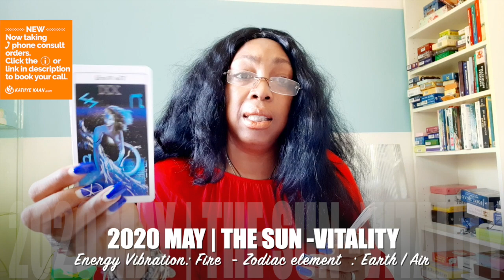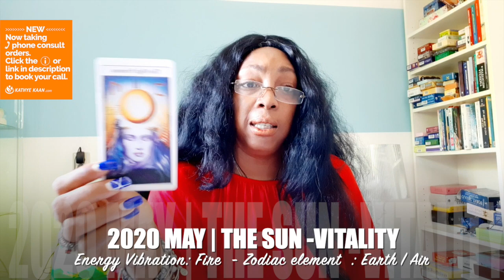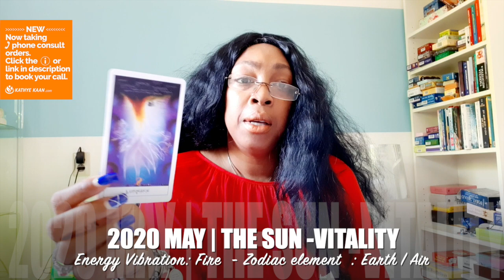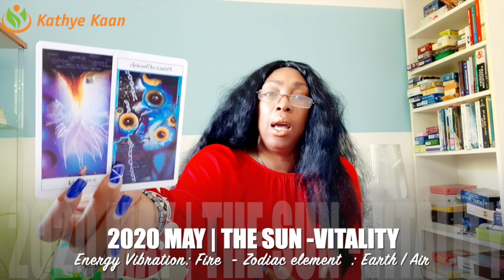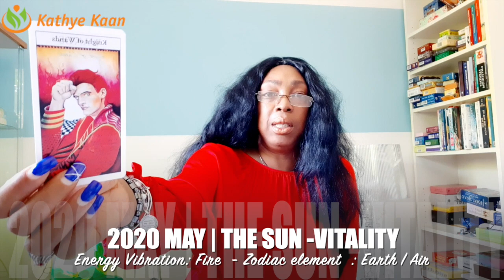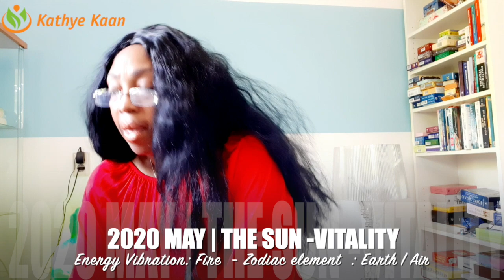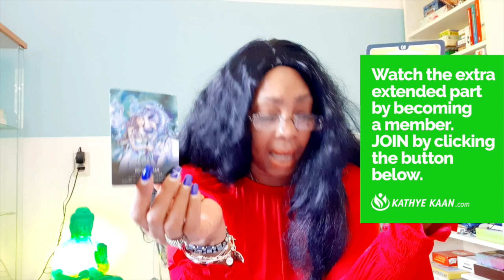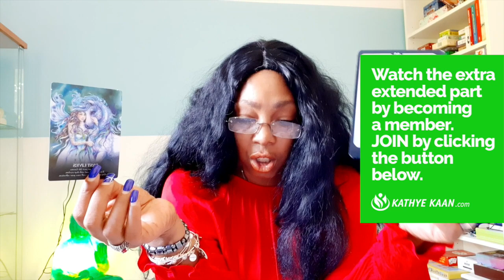CANCER MAY 2020 💝💫 Calm down! The inner conflict with yourself 💖 🙏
Kathye